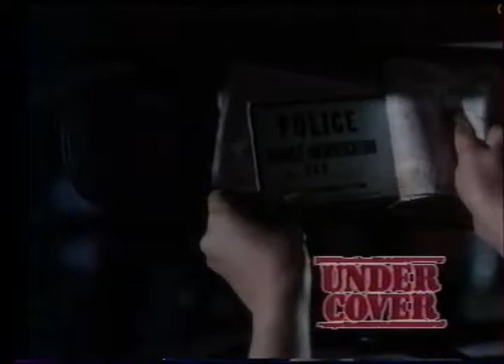Under Cover (1987) Bande annonce française VF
De John Stockwell avec David Neidorf, Jennifer Jason Leigh. French VHS Trailer. Issue de la compilation VIDEOTHON 29: Baume Atomique disponible sur videotopsy.blogspot.com